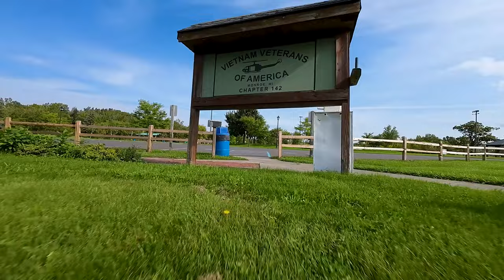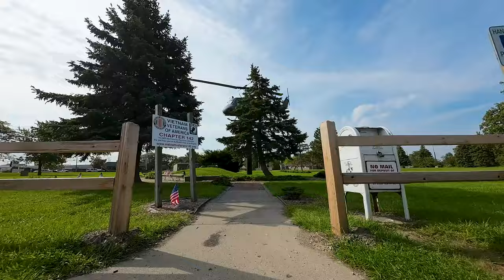Auto Exposure 2.7k 60 fps No ND Filter DJI AVATA test